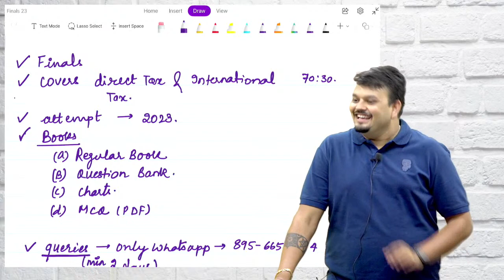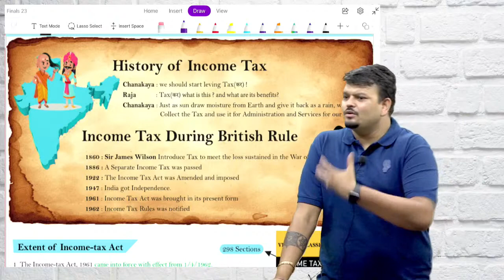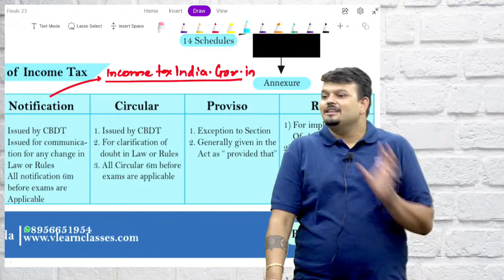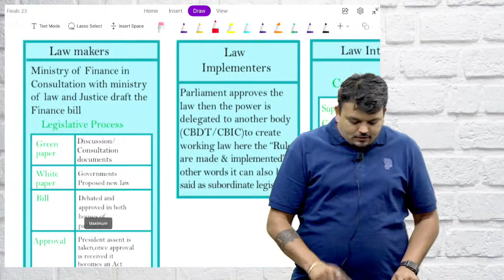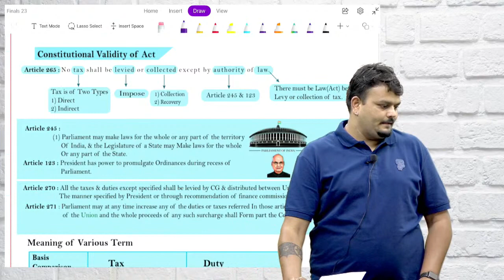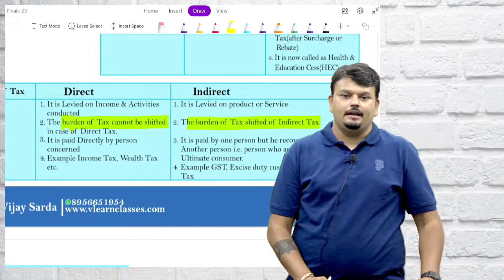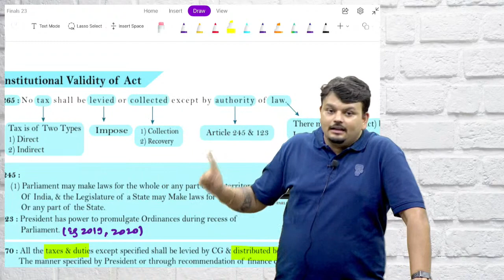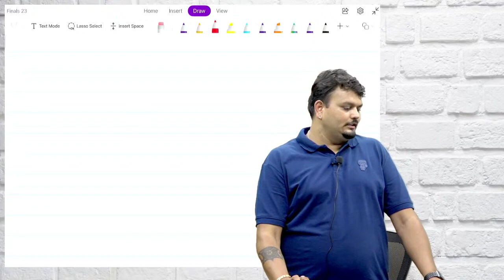CA & CMA Final | Lecture 1 | Direct Tax | May & Nov. 23 | CA Vijay Sarda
✅ CA Final Direct Tax Regular For May & Nov 23.

✅ Live At Home

✅ First 5 Demo Lecture On Youtube (CA Vijay Sarda)

✅ Lecture Also Available In Google Drive & Pen Drive